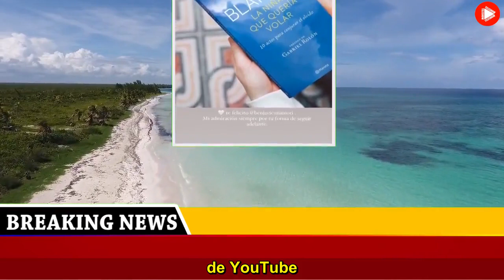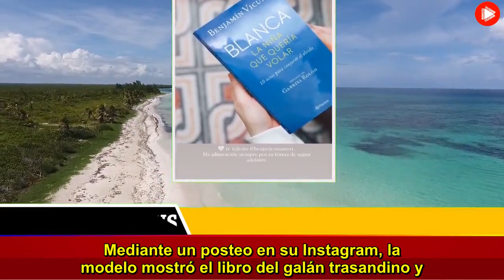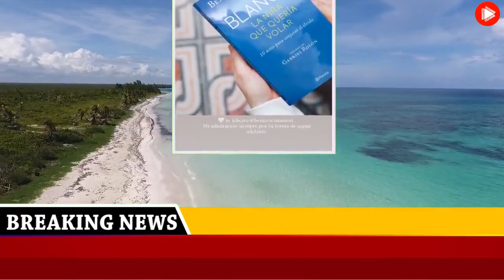El inesperado gesto que tuvo la China Suárez con Benjamín Vicuña